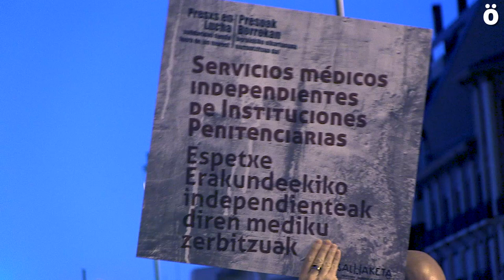Iruñea: Solidaridad con el colectivo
Salhaketa Nafarroa ha convocado una concentración para mostrar su solidaridad con el colectivo Presxs En Lucha que desde dentro de las prisiones intentan defender sus derechos. Las reivindicaciones constan de 14 puntos entre los cuales reclaman el fin de la tortura, de la dispersión, el cierre de FIES y el fin de aislamiento así como la investigación de las muertes en prisión.